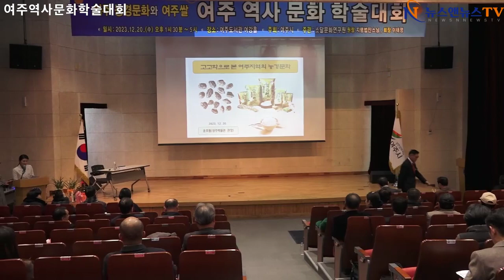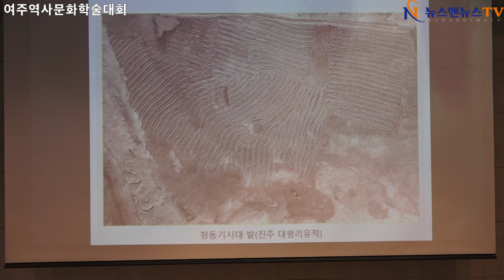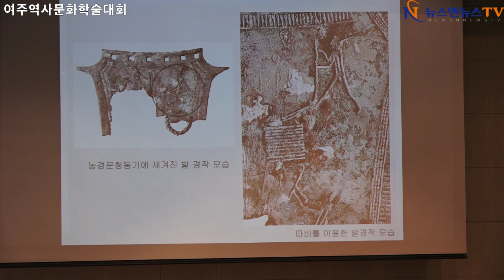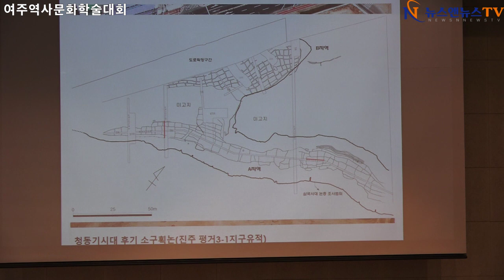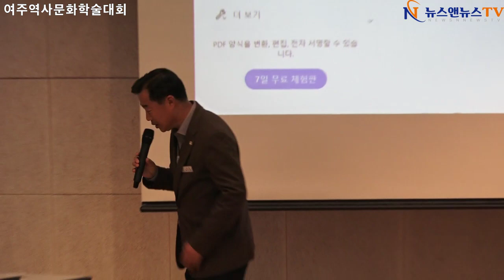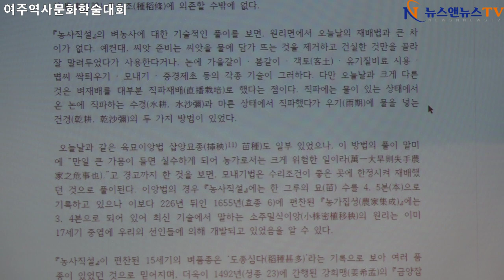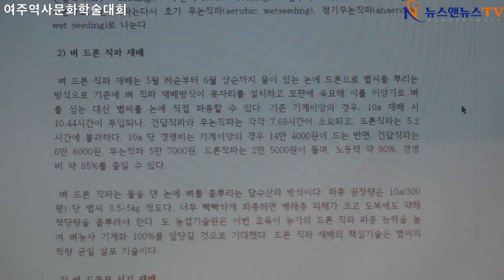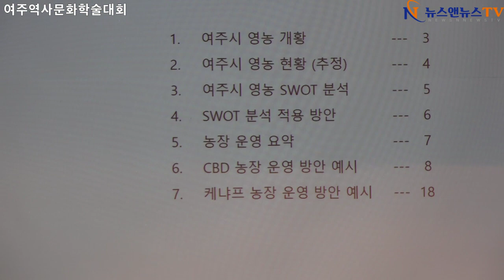2023년 여주시 역사 문화 학술대회 여주도서관 여강홀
2023년 여주시 역사 문화 학술대회  여주도서관 여강홀
20일 (수)오후 1시30분 부터 ~5시까지
[배석환 기자]